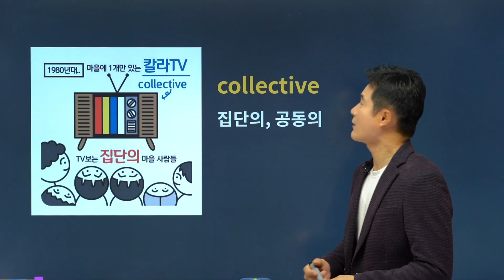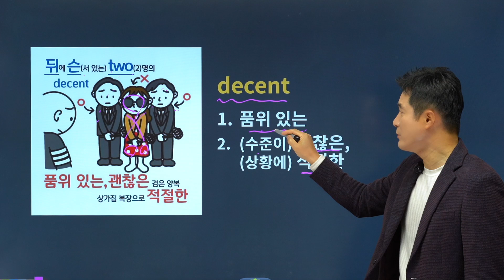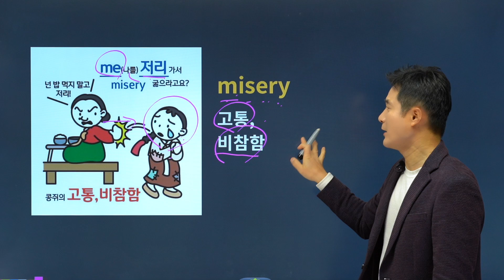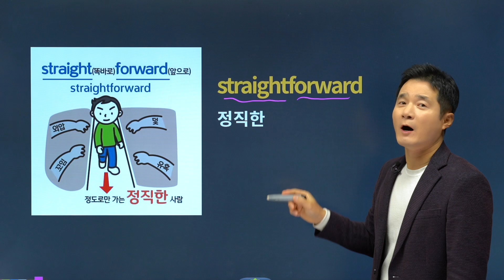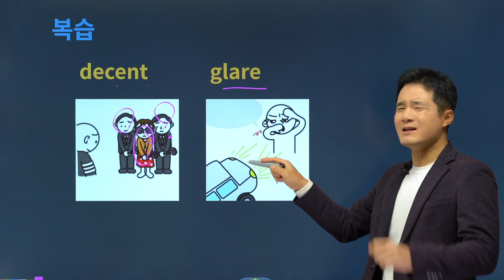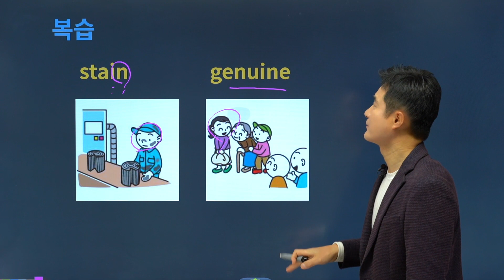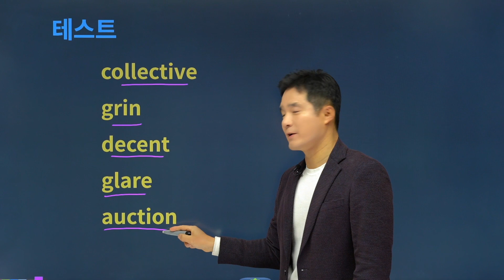collective, 이렇게 외우면 3초 컷! 👀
💛 수능영단어 2900단어 4일 완성!
💛 🏅 15년 연속 수능 적중률 1위 어휘 구성!

✨수능영단어 4일 초단기완성 추천영상💻

👇  경선식 수능영단어 최대할인 중! 효과없을 시 100% 환불!